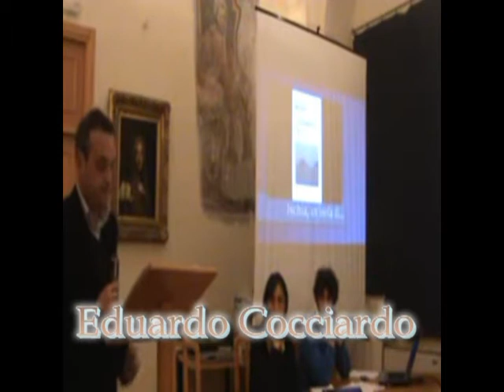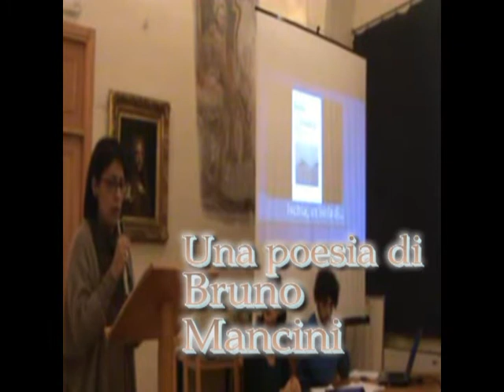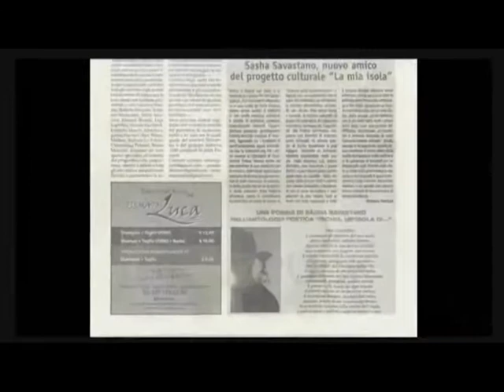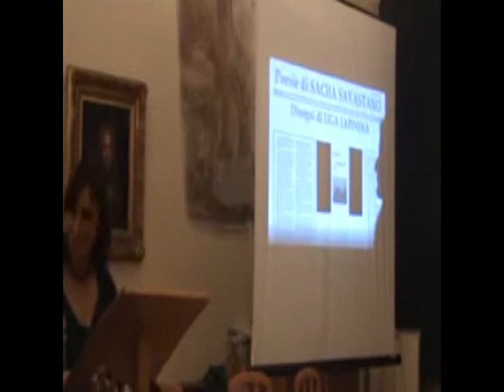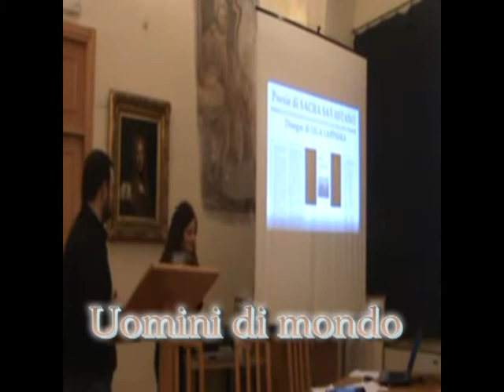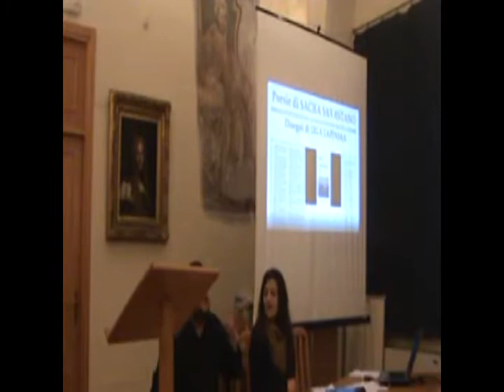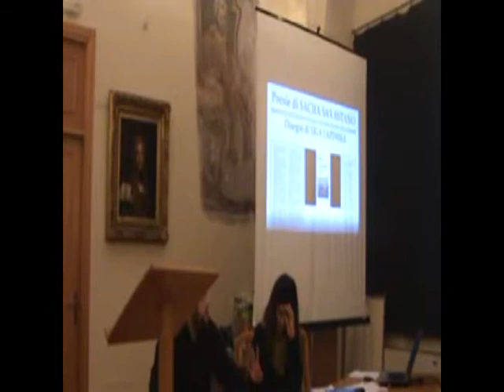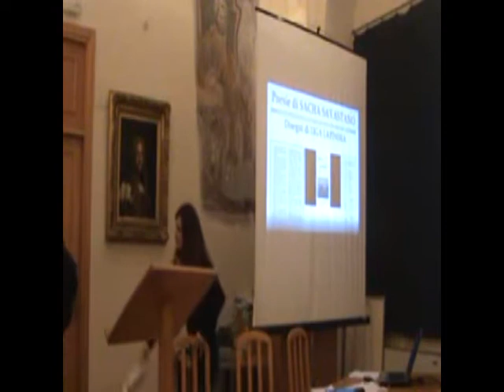068 Mancineide OK TV